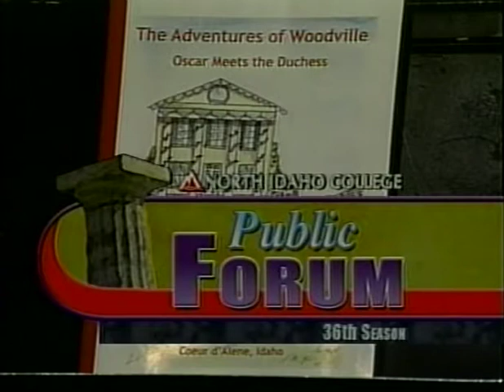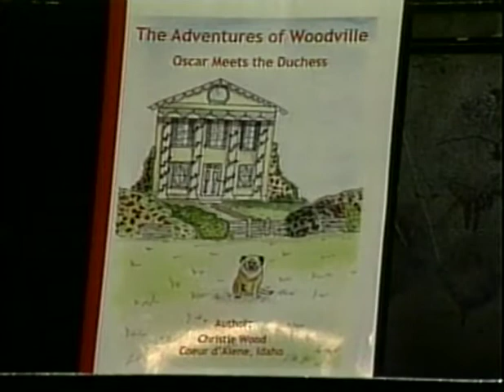The adventures of Woodville, Part 2